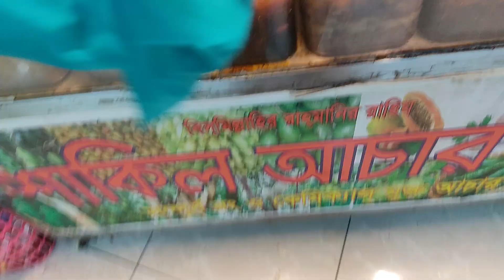😛 এরকম আচার দেখলে আপনার জিবে পানি আসবেই 🍅🌶️ A variety of pickles in a shop | হাতিরপুল মোতালেব প্লাজা